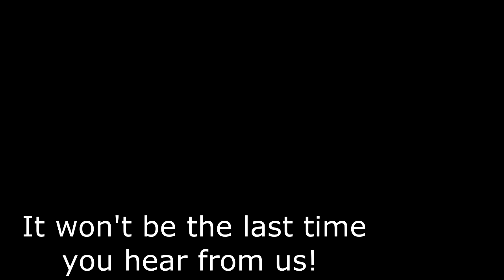Tags with Instant Classic.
Sung some tags with a couple guys from Instant Classic after Saturdays Youth in Harmony event.